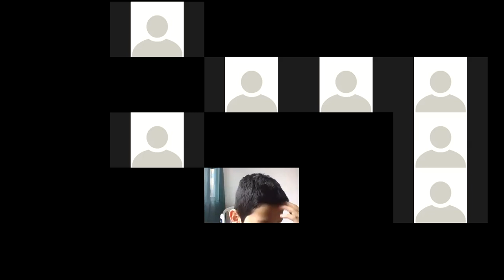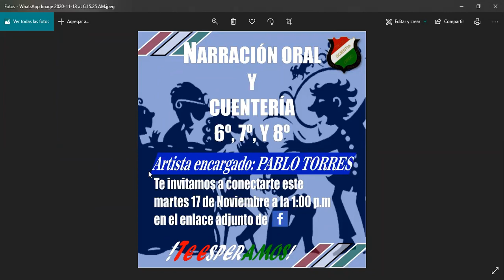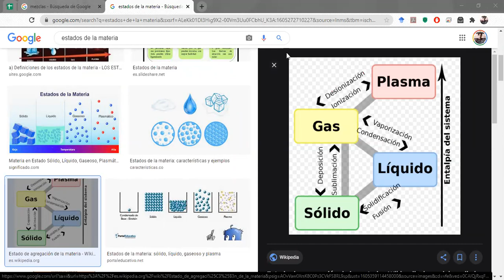Sexto - 13 Noviembre de 2020 Parte 1